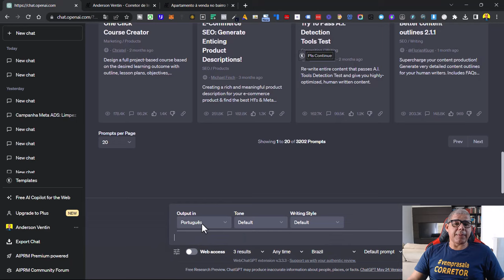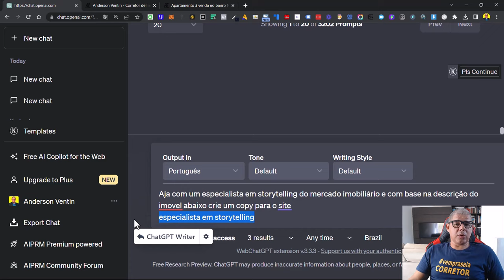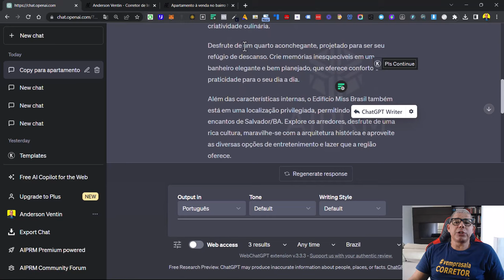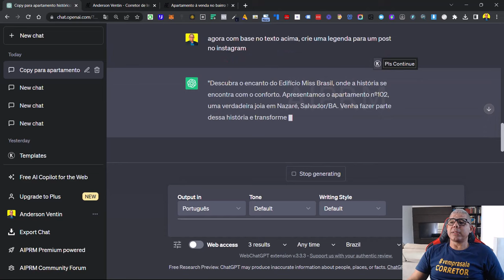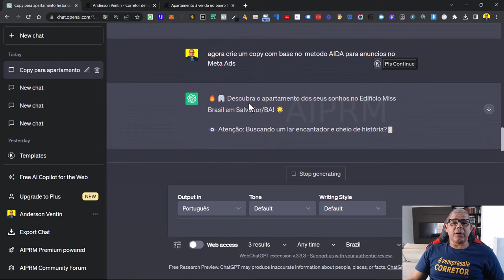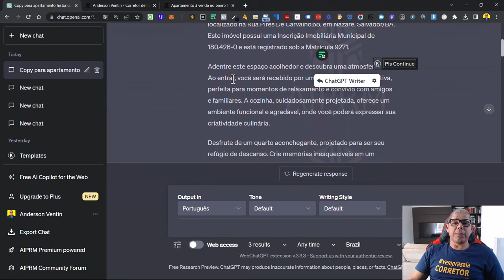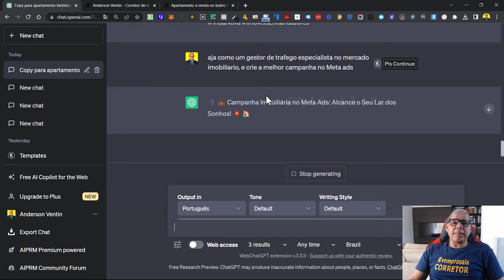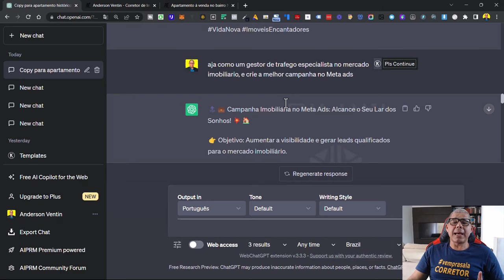[ ChatGpt para Corretor de Imóvel ] Crie Descrições De Imóveis Matadoras Com Inteligência Artificial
Você já se perguntou como os corretores de imóveis conseguem gerar descrições atraentes e convincentes para os imóveis que estão vendendo? Neste vídeo, vou compartilhar com você uma técnica poderosa que os corretores de imóveis estão usando: inteligência artificial!

A inteligência artificial se tornou uma ferramenta essencial para os corretores de imóveis que desejam aumentar suas chances de vender imóveis rapidamente. Nesta descrição, vou explicar como você também pode aproveitar essa tecnologia para criar descrições incríveis que irão atrair mais compradores.

Vamos explorar as principais estratégias e dicas usadas pelos corretores de imóveis de sucesso para gerar descrições matadoras de imóveis usando inteligência artificial. Você aprenderá como selecionar as palavras-chave certas, criar títulos cativantes e destacar as características únicas de cada propriedade.

Não perca a oportunidade de aprender com os melhores! Assista a este vídeo e descubra como gerar descrições de imóveis de alto impacto usando inteligência artificial. Prepare-se para atrair mais compradores e vender imóveis como nunca antes!

Deixe sua pergunta nos comentários, responderei Todos os Corretores de Imóveis e Empreendedores.

Vem Para Sala Corretor - Treinamento Gratuito Semanal e ONLINE, venha fazer parte da Maior Comunidade Online de Corretores do Brasil

Gostou do vídeo? Compartilhe para quem deve saber das novidades também.

✅ Fez Sentido para Você

📲 Vamos levar adiante – Compartilhe